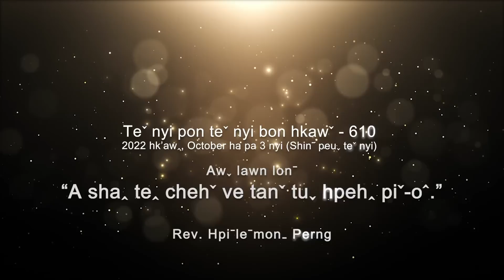Teˇ nyi pon teˇ nyi bon hkawˇ 610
✝️ Awˬ lawn lonˉ - "A SHAꞈ TEꞈ VE TANˇ TUˬ HPEHꞈ PIˇ-Oˆ"